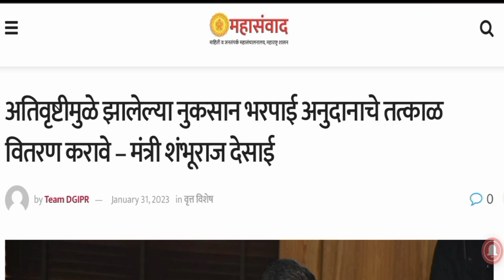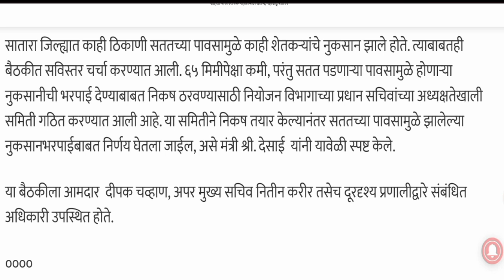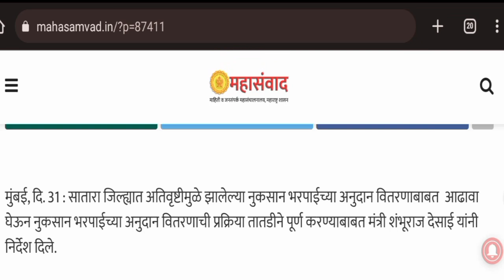अतिवृष्टी नुकसान भरपाई या जिल्ह्यांना तात्काळ मिळणार मंत्र्यांनी दिली माहिती || Nuksan Bharpai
न्यू शासन निर्णय ||

nuksan bharpai update

ativrusht_nuksaan bharpai

nuksan bharpai

nuksan bharpai new update